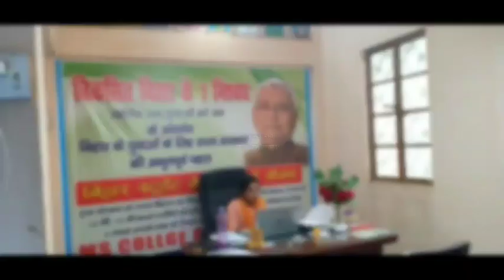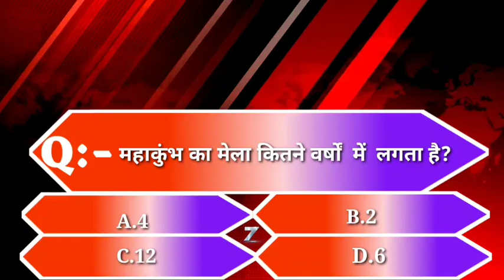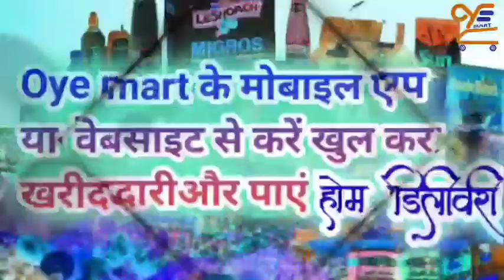बिहार की बड़ी खबर एक साथ(30/08/2020)//GSNEWS